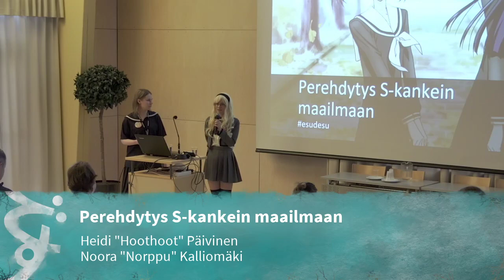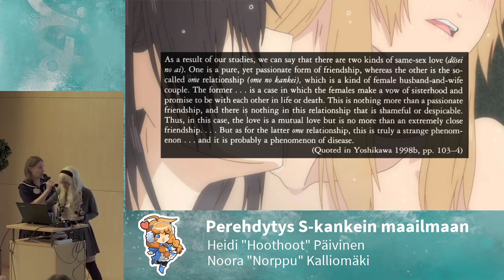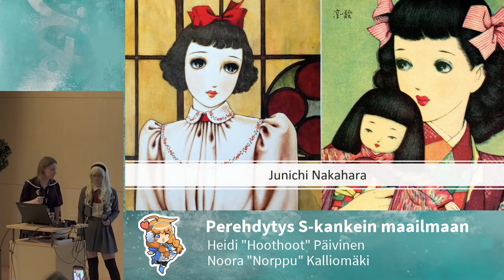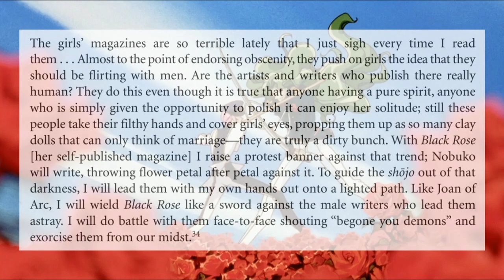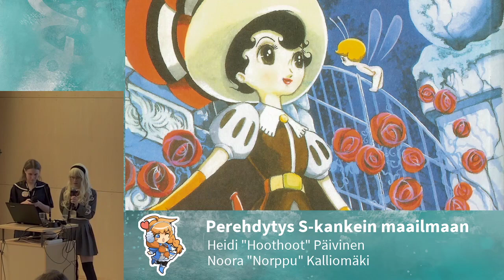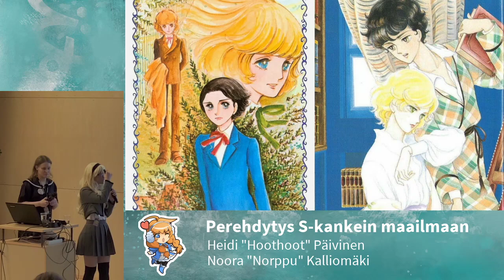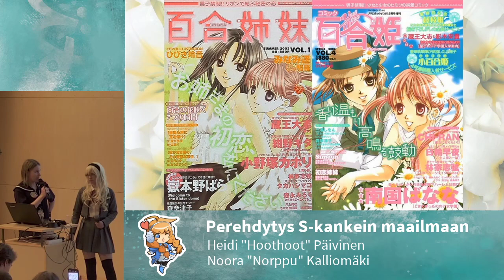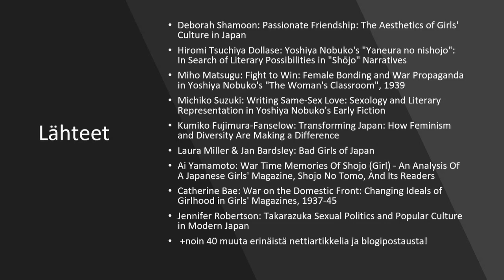Perehdytys S-kankein maailmaan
Heidi "Hoothoot" Päivinen
Noora "Norppu" Kalliomäki

S-kankei tai Class-S kuvailee naisten välisiä romanttisia ystävyyssuhteita platonisella tasolla. Vaikka genre onkin jo jäänyt historiaan, olet saattanut törmätä sen perillisiin animessa ja mangassa. Luennolla kerrotaan S-kankein syntymähistoriasta sekä sen vaikutteista ja kohtaamasta kritiikistä modernissa animessa.